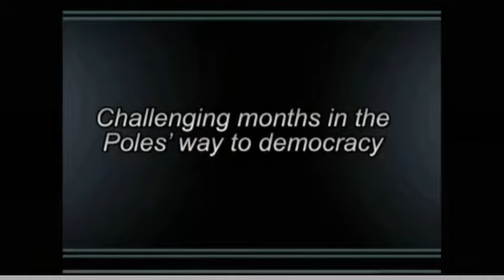Trailer 2: The uprisings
2nd trailer produced by the multilateral Comenius association, common topics: The uprisings.